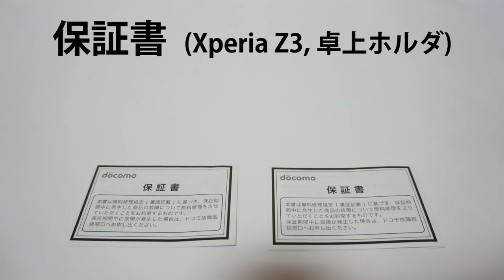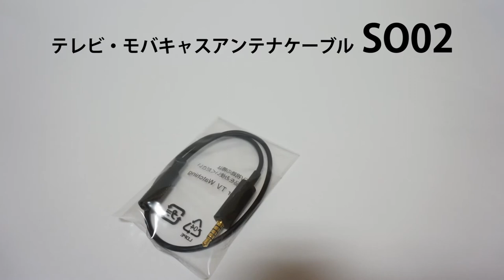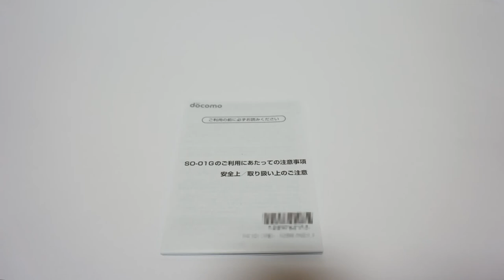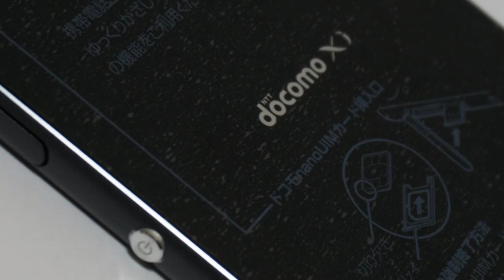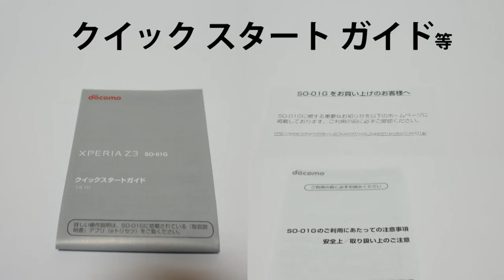[#097] 商品開封,レビュー #3 ソニー エクスぺリア Z3 パート2 [ Unboxing,Review #3 SONY Xperia Z3 Black part2 ]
撮影 : 2014年  11月
           November 2014   japan

のライバルと言える(?)
Xperia Z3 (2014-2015冬春モデル)
の商品開封動画 パート2

ドコモ VoLTE対応
アンドロイド スマートフォン
ソニーモバイルコミュニケーションズ
エクスぺリア ゼットスリー
SO-01G

ドコモ    SO-01G
エーユー   SOL26
ソフトバンク 401SO?

docomo
Android 4.4 Smartphone
Sony Mobile Communications Inc.
Xperia Z3
SO-01G

docomo   SO-01G
    au        SOL26
softbank 401SO?

◎同梱物
Xperia Z3 本体  SO-01G
保証書
テレビ・モバキャスアンテナケーブル SO02
卓上ホルダ  SO23
卓上ホルダアタッチメント 45A,45B
クイック スタート ガイド

◎カメラ機能
4K ビデオ
ISO12800
インテリジェントアクティブモード (手ブレ補正)
タイムシフト ビデオ (スローモーション,120p,120fps)
タイムシフト 連写
スイングパノラマ
背景ぼかし
ARファン
ARエフェクト
クリエイティブエフェクト
サウンドフォト
Live on YouTube - by Xperia
フェイスインピクチャー
マルチカメラ

エクスぺリア Z3 ラインナップ [Xperia Z3 Lineup]

Xperia Z3 (SO-01G,SOL26,401SO?)

Xperia Z3 Compact (SO-02G)

Xperia Z3 Tablet Compact (SGP612JP/W・B,SGP611JP/W・B)

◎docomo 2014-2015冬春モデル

AQUOS ZETA SH-01G
ARROWS NX F-02G
ARROWS Tab F-03G
Disney Mobile on docomo SH-02G
GALAXY Note Edge SC-01G
GALAXY S5 ACTIVE SC-02G
GALAXY Tab S 8.4 SC-03G
N-01G
P-01G
らくらくホン ベーシック4 F-01G
キッズケータイ HW-01G
ドコッチ 01
Wi-Fi STATION HW-02G
Wi-Fi STATION L-01G

◎ドコモ エクスぺリア ラインナップ [docomo Xperia Lineup]

Xperia Z2 (SO-03F)

Xperia Z2 Tablet (SO-05F)

Xperia A2 (SO-04F)

Xperia Z1f (SO-02F)

Xperia Z1 (SO-01F)

Xperia Tablet Z (SO-03E)

◎エーユー エクスぺリア ラインナップ [au Xperia Lineup]

Xperia ZL2 (SOL25)

Xperia Z2 Tablet (SOT21)

Xperia Z Ultra (SOL24)

Xperia Z1 (SOL23)

Xperia UL (SOL22)

Xperia VL (SOL21)

◎その他
ソニーモバイル ラインナップ

Xperia Z Ultra (SGP412JP/W・B, SGP611JP/V)

SmartWatch 3 (SWR50)
SmartWatch 3 Wrist Strap (SWR510)

SmartBand Talk (SWR30)
SmartBand Talk Wrist Strap (SWR310)

SmartBand (SWR10)
SmartBand(リストバンド) (SWR310)

SmartWatch 2 (SW2)

◎(ニュース)
2014年12月19日
ソニー
タブレット端末事業を
大幅見直しへ

◎(ウワサ情報)
2015年
12インチ 4K タブレット
XPERIA Z4 Tablet Ultra
発売か???

◎(スマホ ニュース)
2015年 1月30日
SONY の PCブランド を引き継いだ
VAIO株式会社 と
日本通信 の協業による
VAIOスマホ ( VAIO Phone )
の パッケージ (だけ???)を公開

◎(ニュース)
2015年 4月 より
格安スマホ市場に投入する
Xperia J1 Compact
発表!!!

◎(ニュース)
2015年 4月20日
Xperia Z4 (Z3+)
発表!!!
夏以降発売?
Android 5.0
64bitオクタコアプロセッサ
搭載!!!

◎(ニュース)
2015年 6月10日～
Xperia Z4 (Z3+)
(SO-03G, SOV31, )
発売!!!

◎(ニュース)
世界初
4K液晶パネル
搭載
Xperia Z5 Premium
発表!!!

◎(ニュース)
2016年 6月
Xperia X Performance
発売!!!

◎(ニュース)
2016年10月
Xperia XZ
発表!!!